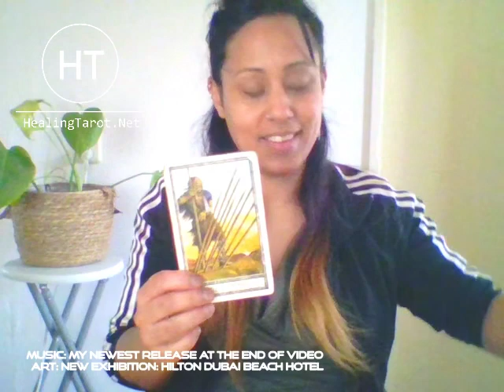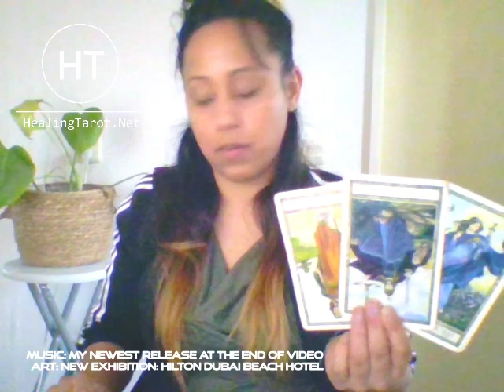AQUARIUS | When I Say "Hey" You Say "Ho" 400 Years Long (In A World Morphic Resonance Is Real)